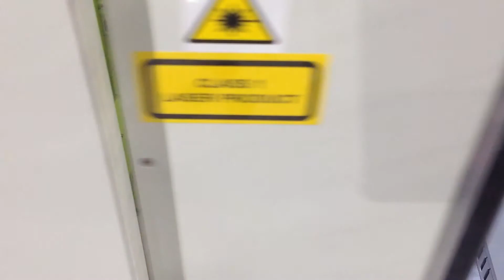Delta Vaporizer – Control Dial Laser Marking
Real-time video of a Penlon Sigma Delta anaesthesia vaporizer control dial being laser marked. Once calibrated each Sigma Delta is fitted with its unique control dial.